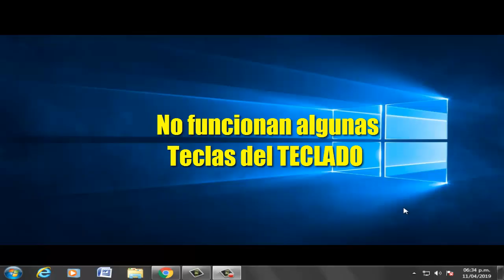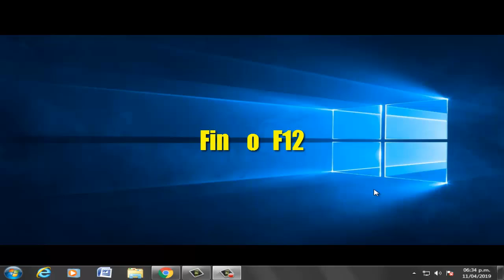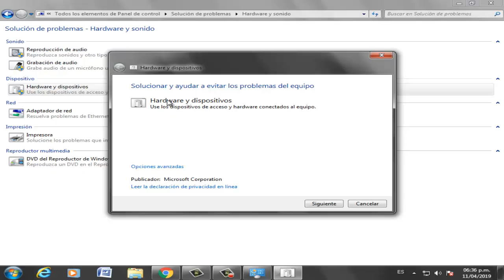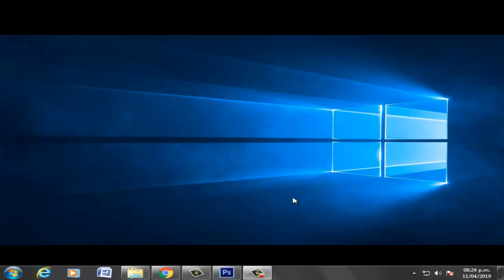NO FUNCIONAN ALGUNAS TECLAS de MI TECLADO I 7 Soluciones 2025 ✅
En este vídeo tutorial te ayudare a reparar cuando NO FUNCIONAN ALGUNAS TECLAS de MI TECLADO o cuando NO FUNCIONA LA TECLA. Todo mediante 7 soluciones rápidas y sencillas